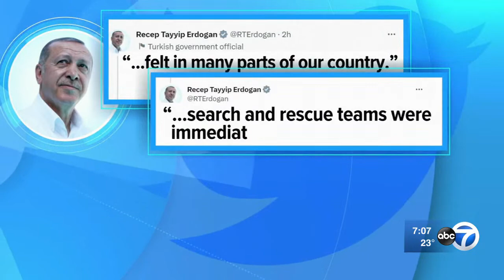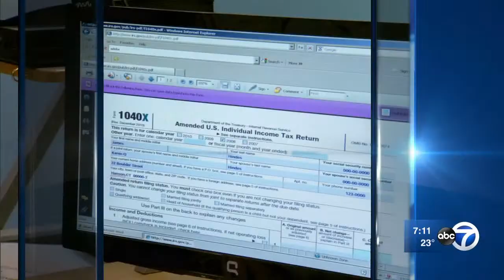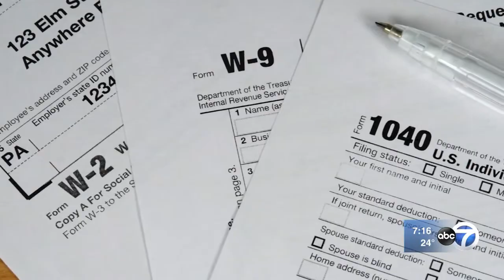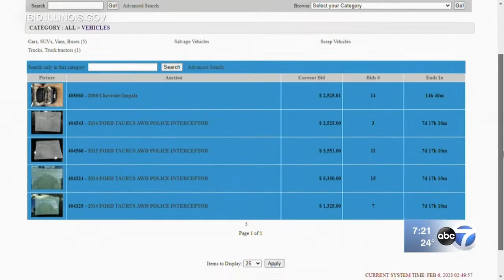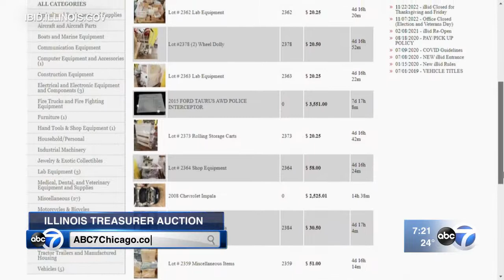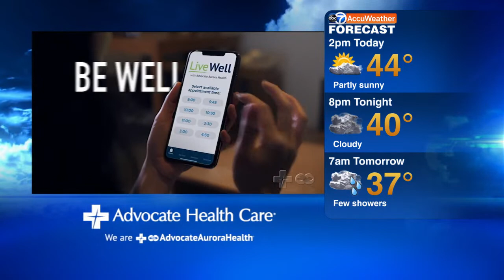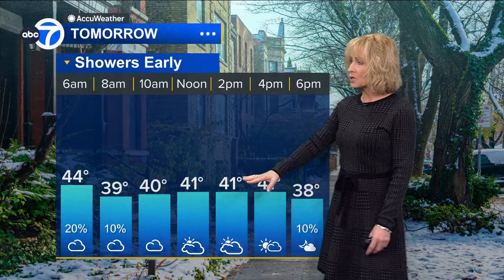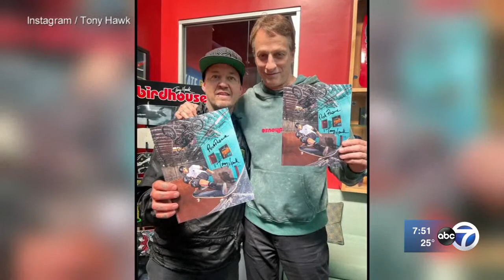LIVE: ABC7 Chicago streaming at 7 a.m.